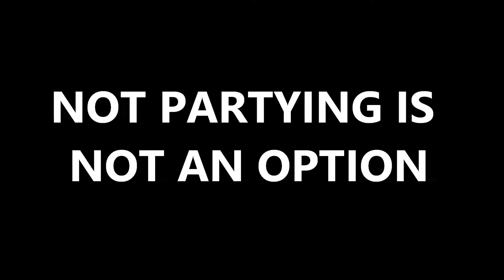DUSTIN EVANS MOVIE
2016 MAN VS BEAST RODEO & DUSTIN EVANS